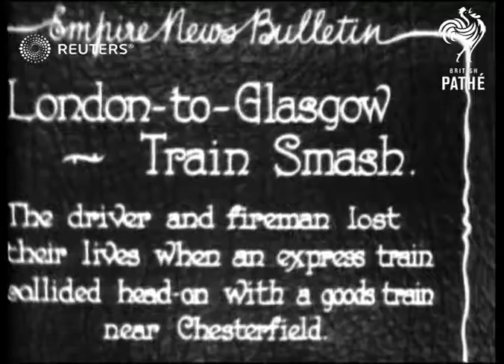TRANSPORT: Chesterfield Rail Crash (1929)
Aftermath of collision between London-Glasgow express train and goods train near Chesterfield.

Full Description:

SLATE INFORMATION: London-to-Glasgow Train Smash. The driver and fireman lost their lives when an express train collided head-on with a goods train near Chesterfield.

ENGLAND: Derbyshire: Near Chesterfield.
EXT
General views of crash scene where an express train collided with a goods trains, showing onlookers, derailed carriages lying on their side, debris on ground
Background: Aftermath of collision between London-Glasgow express train and goods train near Chesterfield.